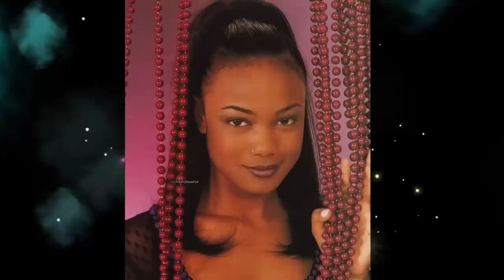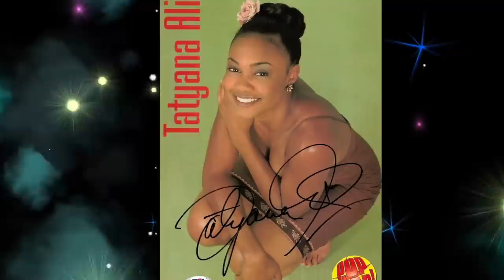Tatyana Ali’s one night stand guilty pleasures, style, Fresh Prince & Drake!